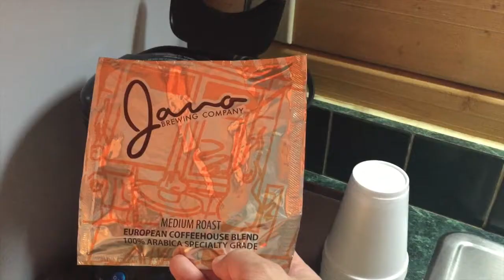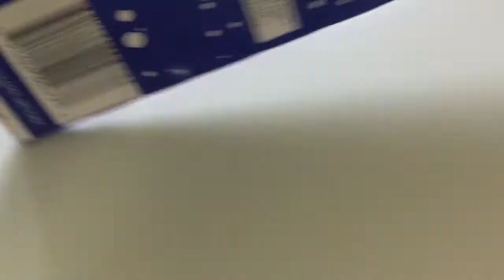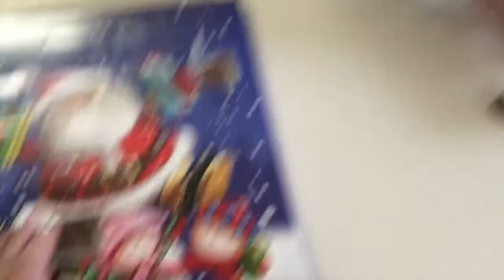VLOGMAS DAY 5 [Forest Photoshoot]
Also share your favorite videos to your friends and family! Give us some Thumbs Up love!